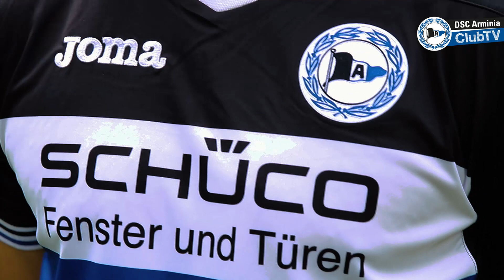#4 Union Berlin: Anlauf mit Florian Hartherz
Florian Hartherz äußert sich vor dem schweren Auswärtsspiel bei Union Berlin zum neuen schwarzen Trikot, die Bedeutung des 12. Mannes und den gelungenen Saisonstart.

Ab Montag könnt Ihr das neue Jersey dann auch im Fan-Shop kaufen.